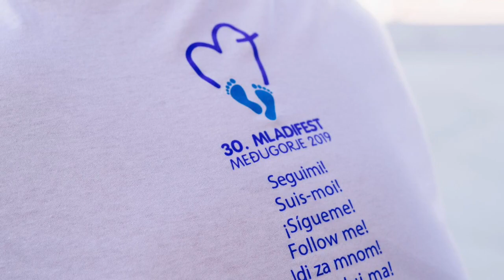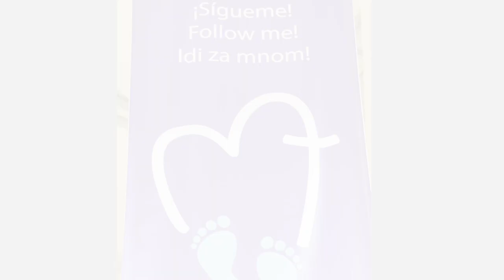Mladifest 2019 in Beit Lehem House